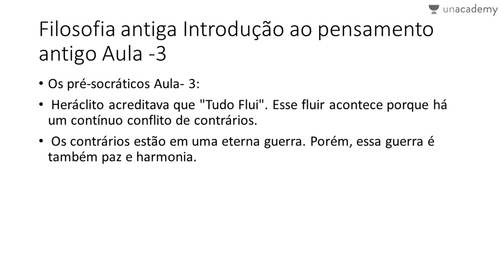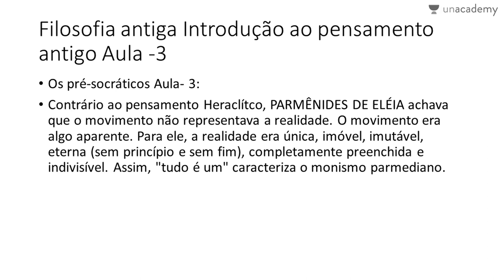Filosofia ENEM - Filosofia Antiga - Os Pre socraticos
Filosofia ENEM -  Filosofia Antiga
Aula - Os Pre socraticos (Os Filósofos Pré-Socráticos)
Hugo Oliveira

O Estudo da Filosofia Antiga A filosofia antiga pode ser estudada de muitas maneiras. Os pensamentos dos filósofos antigos são de grande interesse não apenas como pensamentos filosóficos. Muitos deles, de uma forma ou de outra, também são de grande importância histórica. Eles ajudam a explicar muitos fatos históricos, não apenas na história da filosofia, mas em muitas outras histórias, por exemplo, a história da teologia, a história da teoria política, até a história da literatura.
Hugo Oliveira fez este curso incrível sobre filosofia antiga para o ENEM. Ele se concentra na filosofia grega e cobre todos os tópicos sob o programa para a filosofia ENEM.